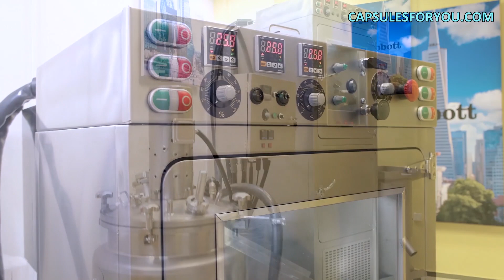21 GREAT BUSINESS IDEAS FOR 2021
The technology and equipment for production of soft round seamless agar capsules. All kinds of vegetable cannabis oils and many kinds of animal fat, can be placed inside a thin but strong gelatinous shell. Which reliably preserves the content for a long time. Our technology has no waste products and is the most efficient at cost of the finished products. You have CBD oil or animal fat, than getting our equipment and technology you can easily produce around shaped soft gel capsules with diameter of one to ten millimeters. You can also smoothly adjust the weight of the soft gel capsule to the required. Agar shell can be painted in any color. To start up a business you need to have the desire to produce capsules and small premises. The specialist of our company will give you a detailed description of our equipment features, make recommendations on preparation of your premises. Help with finding raw materials, adjust equipment and train you to work on it. We send the equipment and delegate our specialists to customers all over the world. Our company offers equipment and technology for the production of CBD oil soft seamless capsules. At present, we have two capsules shell technologies, this is a classic gelatin technology and a new innovative technology of capsule shells made of plant material. We use a plant material called Agar-Agar for our capsules. This is an alga-based material. The technology will be of interest in the production of capsules for the Eastern market, for the market of Arab countries, for Muslims, vegans and vegetarians, and wherever the use of animal gelatin is not required. We present this technology on the global market as we are the only company possessing such a technology. In addition to the technology, we have developed an automated encapsulation line that allows producing these products. We have developed our automated line, which is entirely made of stainless steel, ensuring compliance with the GMP standard requirements. You can easily certify and validate such equipment at your production facility, and use it to manufacture products of the same.
We make equipment of very compact and autonomous design in order to produce capsules with a diameter from 2 to 15 mm.
The buyer can always change the diameter of the capsule at will. Inside the capsule can be any vegetable oil or cannabis oil and CBD.
In the world there are other equipment for the production of capsules, but it costs a set of 250,000 USD and more.
Our equipment is 10 times cheaper. We designed it for small companies where 1 -2 worker can produce 4,000,000 capsules per 1 month.
There is a model that makes 22 million capsules per 1 month.
To accommodate the equipment and the entire production kit you need a room of 10-15 m2.

We have developed together with the equipment and a unique capsule shell. The standard shell material throughout the world is gelatin.
Our technology can use gelatin as well. But our invention is an agar capsule shell. No one else does this and does not use cannabis capsules and CBDs to produce them.
Agar is a plant material and good for vegetarians, Muslims, and other people for a healthy eating style.
Our philosophy is that the wonderful oil of plants is best combined with the shell of a capsule made of plants.
It is not the pain and suffering of an animal, but only pure joy.

We have a technologist and engineer as support for all our equipment buyers. We also teach technology for the production of capsules.
Since CBD and cannabis material is expensive - we provided a safe start for equipment with cheap oil, then getting the capsule you need, and switching to expensive CBD oil.
Our technology and equipment does not lose a single drop of CBD oil.

Mr.Roman Tsibulsky
Soft Gel Capsules Technologies Co., LTD
CEO of Capsules for you.
Equipment and technology for the production of round seamless gelatin, agar and alginate capsules.
Russia Moscow
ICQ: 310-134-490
Skype: RomanTsibulsky